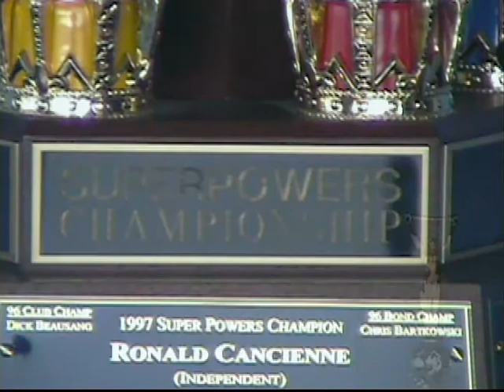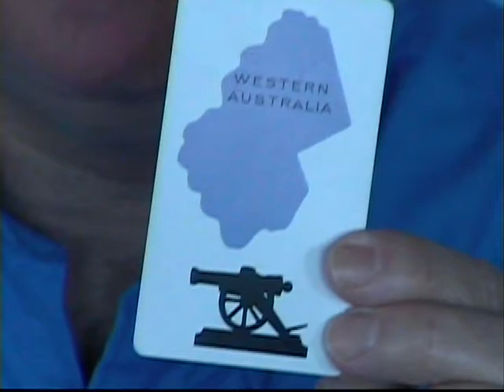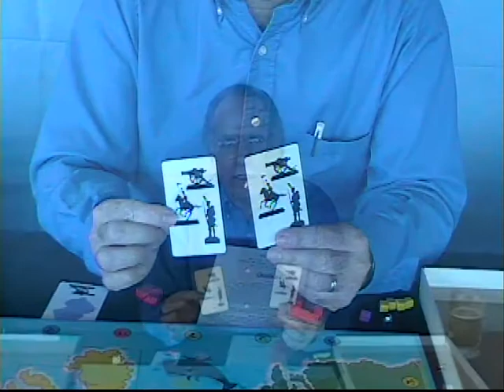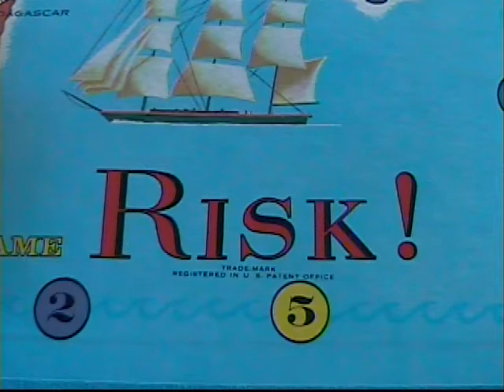"General" John Masella giving an intruduction to the Board Game called RISK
John Masella is a college history professor and maybe the most prolific Risk player ever.  This is John describing the evolution of Risk, some general strategy, and the modified French rules used in the annual Super Powers Risk Tournament held every Saturday prior to the Super Bowl (John has logged nearly 2,000 games and has won over 300).  For more information join FaceBook Group "Risk Gamers", Linked In Group "Risk Gamers". or join "Bay Area Risk Gamers Board Game Meetup group". This was filmed in January 2002